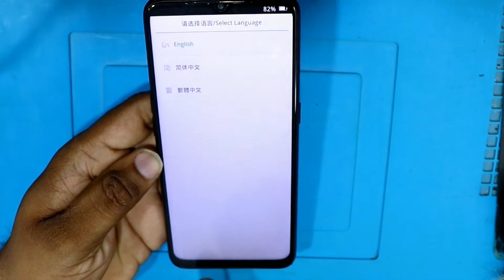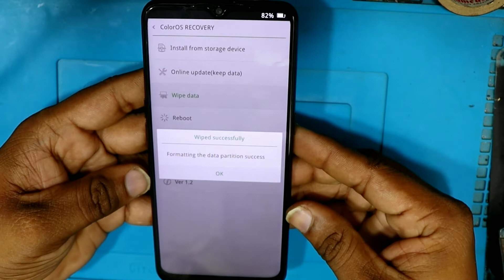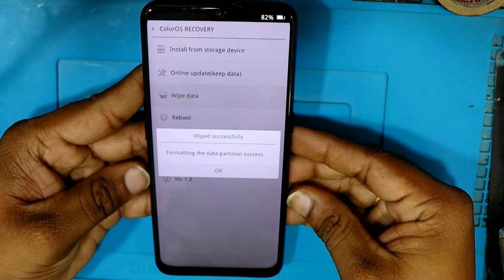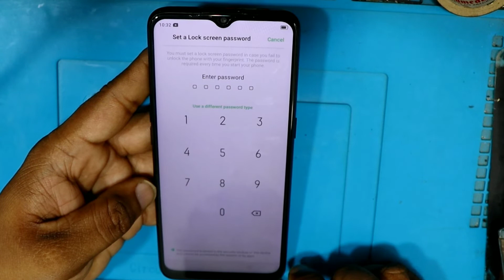oppo a31 hard reset without password / oppo a31 hard reset forgot password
oppo a31 hang problem solution